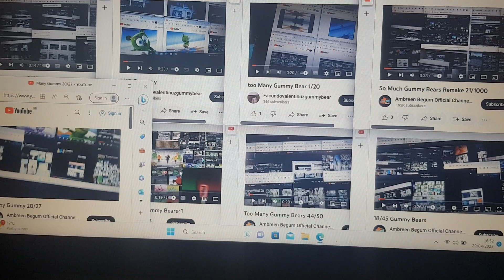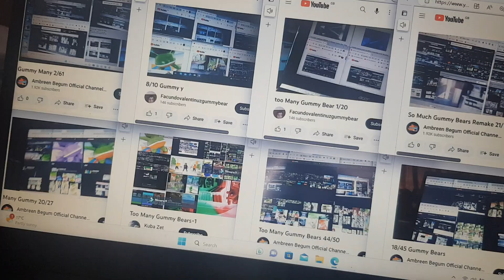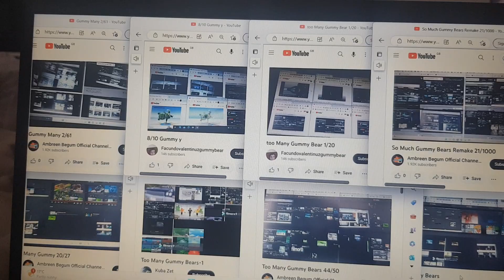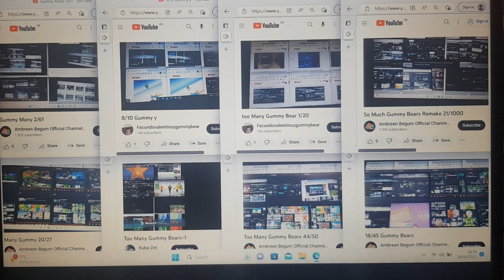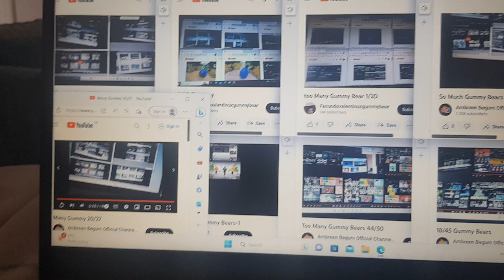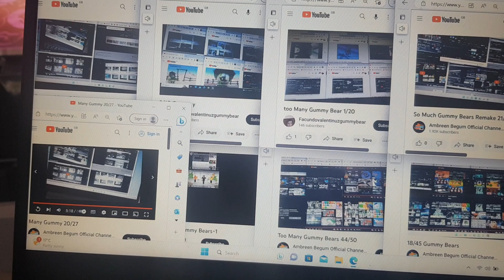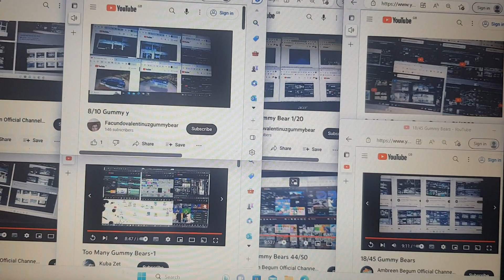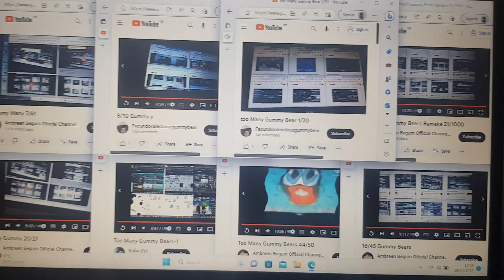Gummy Many 3/61